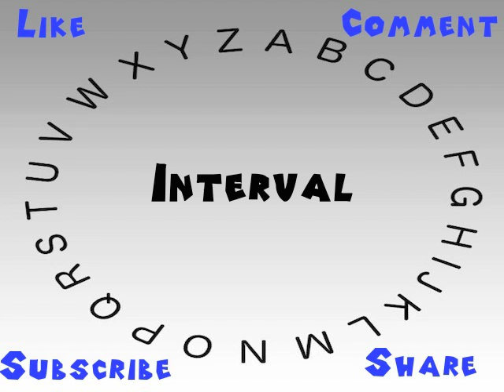How to Say or Pronounce Interval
This video shows you how to say or pronounce Interval.

How would you say Interval?